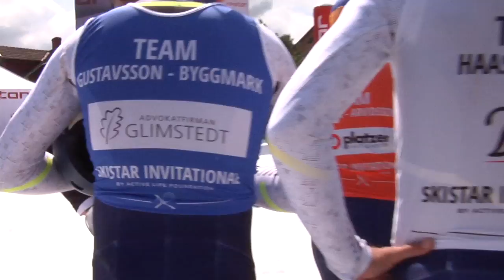Se Stenmark & co i skidbacken